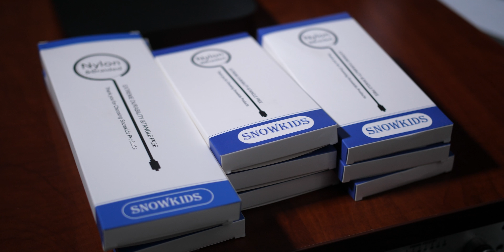Benefits of using Short HDMI Cables and Snowkids HDMI Giveaway! 4K HDR eARC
Short HDMI cables are better for your system?  Say it ain't so!  Check out the video and find out why.

Monoprice subwoofers
7-Channel AVRs
9-Channel AVRs
4K HDMI Cables

Equipment used to film & edit:
Panasonic GH5
Panasonic 12-35 mm f2.8 lens
Panasonic 42.5 mm f1.7 lens
Sachtler Flowtech 75 Tripod Legs
Manfrotto 504HD Video Head
Atamos Ninja Inferno 7" HDR Monitor
Portkeys BM5 Monitor
Tilta Nucleus Nano
Godox LED Video Light
Rode NTG-2 Shotgun Mic
Rode Procaster
Rodecaster Pro
Zoom H6 Handy Recorder